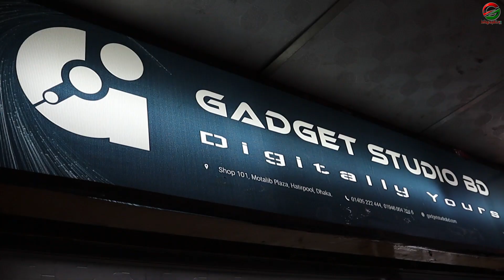Mpow X3 l ANC l TWS l Best for 2023 ?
For price and Latest Update .
Please Contact with Gadget Studio BD

🧿GADGET STUDIO BD
Shop 101 ground floor , motalib Plaza, Hatirpool, Dhaka

*** ANTI-PIRACY WARNING ***